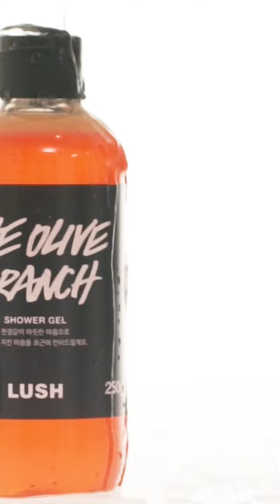요즘 이게 대세라면서요?😲 러쉬에서만 찾아볼 수 있는 특별한 향기｜인기 샤워 젤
러쉬의 인기 샤워 젤🛁
팬지의 향을 담은 더 올리브 브랜치와🧡
편안함을 주는 라벤더, 슬리피를 만나보세요🌜

❗️ ㈜러쉬코리아는 직원들의 권리를 소중히 여기고 있고 직원들에 대한 초상권 침해, 명예훼손, 모욕 등의 행위에 대하여 엄중히 대처할 예정입니다.